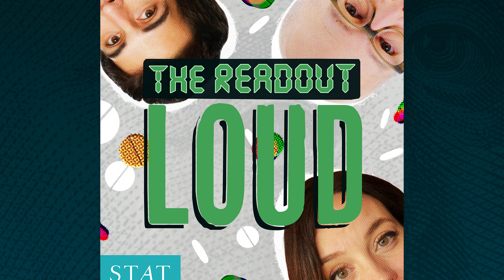255: Sarepta’s pivotal moment, biotech’s big week, & the future of Covid boosters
How can you be sure a gene therapy is working? What does $11 billion get you in biotech? And who decides which medicines get approved?

We cover all that and more this week on “The Readout LOUD,” STAT’s biotech podcast. Our colleague Helen Branswell joins us to explain the latest news on Covid-19 boosters and the implications of a Marburg outbreak in Equatorial Guinea. Then we dive into the long history of a gene therapy from Sarepta Therapeutics, a polarizing medicine that promises to change the lives of patients with Duchenne muscular dystrophy. We also break down the rest of the week’s biggest news in biopharma, including some billion-dollar deals and the retirement of perhaps the most storied executive in the business.